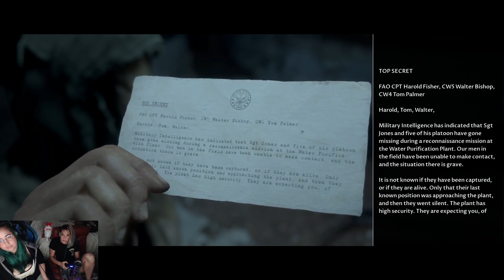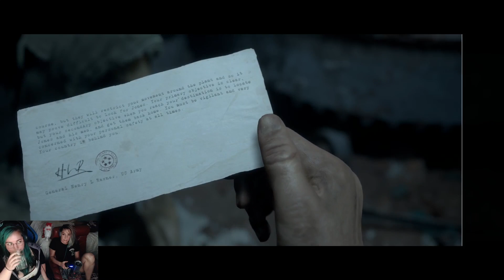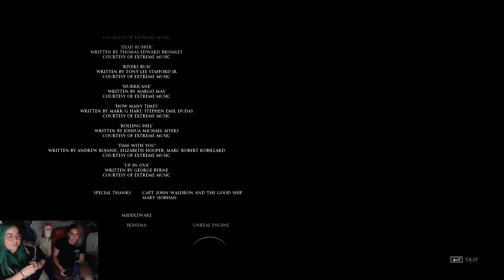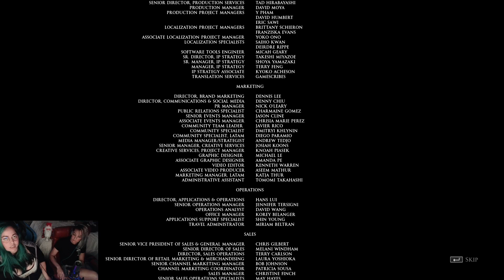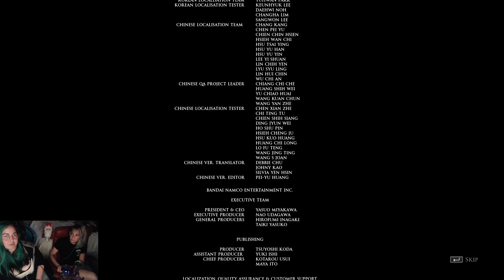Everyone Lives... But - Man of Medan Part 9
Man of Medan ending. Everyone lives!. but.